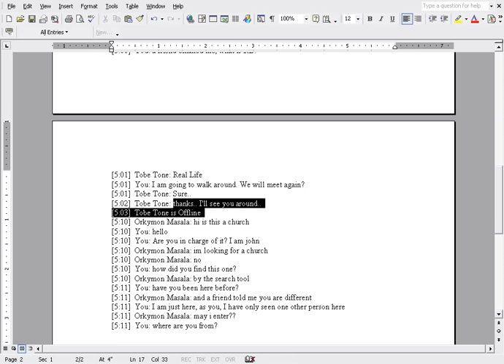lifechurch secondlife visit 2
from the daycare to a few people to studio 45, a reversal of the 'lot of fun' studio 54??  GOD, recored in secondlife -- but you can see when I swapped to WORD and added text to a file.